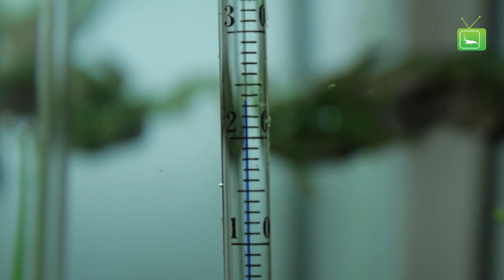WASSERTEMPERATUR IM AQUARIUM | Wasser | GarnelenTv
Welche Temperatur brauch ich im Aquarium? Brauche ich eine Heizung, brauche ich keine? Oder muss ich sogar das Aquarium kühlen?

» Check uns auch hier!